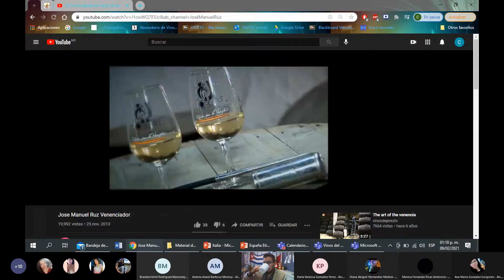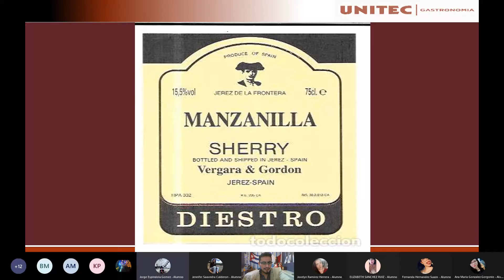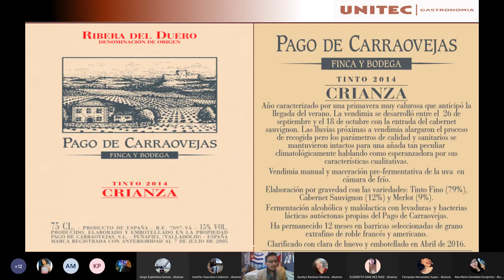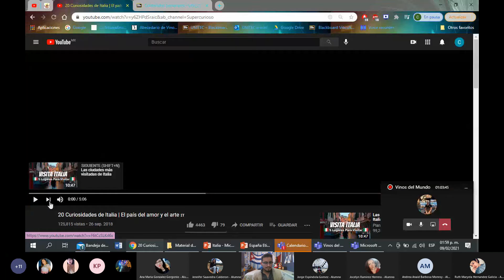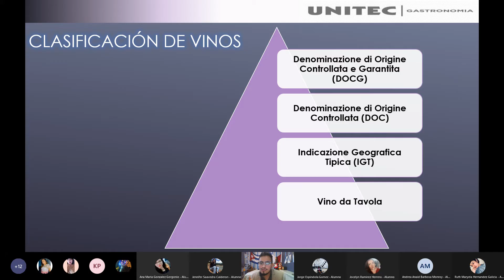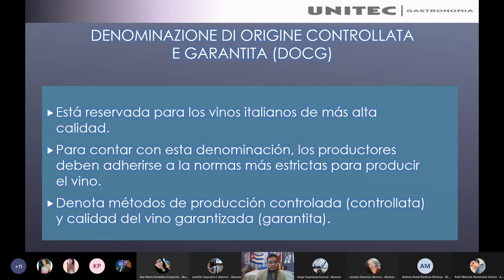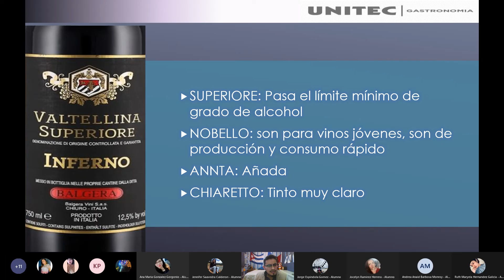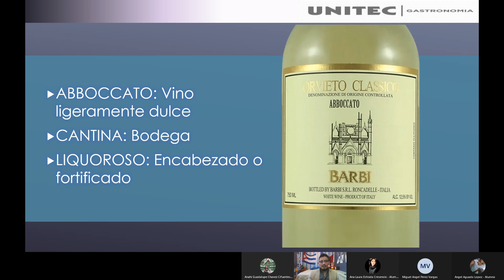Vinos del Mundo Italia